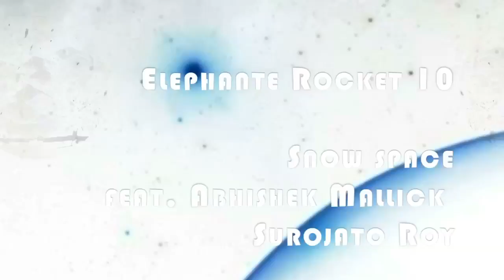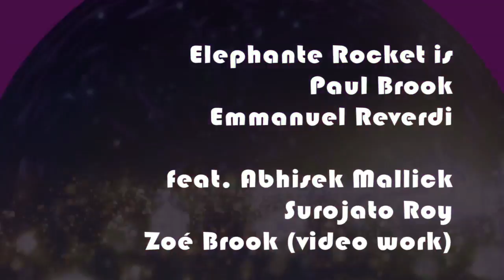Elephante rocket 10 - Snow Space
Elephante Rocket 10 has been recorded in 2016 partly in Paris, partly in India. This tracks features Paul Brook (guitar+fx), Emmanuel Reverdi (synth+fx), Abhisek Mallick (sitar), Surojato Roy (tablas)
Video work : Zoé Brook